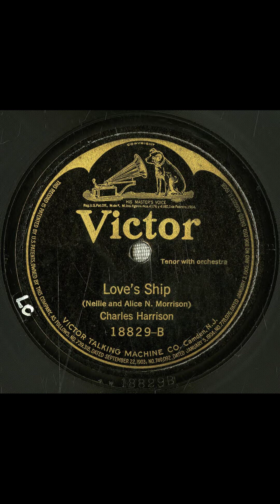Love's ship #1921 vinyl shellac records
Title
Love's ship
Other Title
Waltz
Summary
Male vocal solo, with violin and orchestra
Names
Morrison, Nellie -- Lyricist
Harrison, Charles -- Vocalist -- Tenor Vocal
Pasternack, Josef -- Conductor
Morrison, Alice Nadine -- Composer
Rattay, Howard -- Instrumentalist -- Violin
Genre
Popular music
Media Size
10-inch
Recording Label
Victor
Recording Catalog Number
18829
7
Recording Date
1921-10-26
Recording Location
Camden, New Jersey
Recording Repository
Rights Advisory
Online Format
audio
image